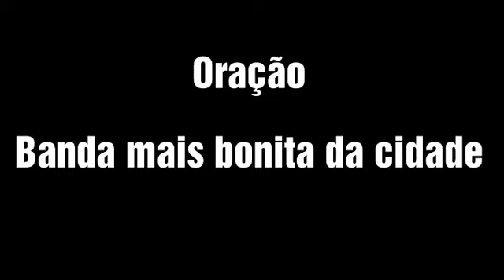Oração - Banda mais bonita da Cidade (Polo São Miguel Arcanjo)